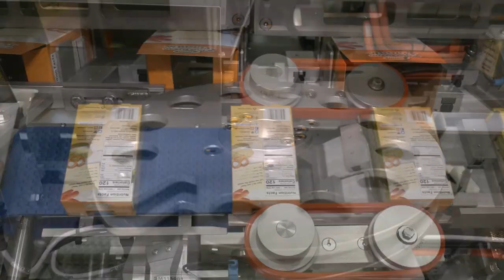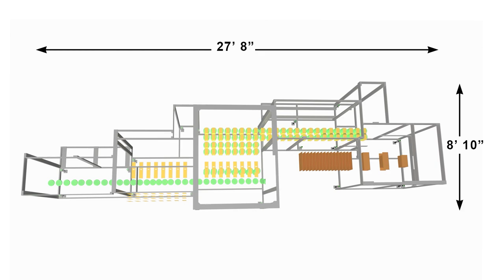All-In-One compact high-speed Guacamole Packaging Machine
Need a secondary packaging system that meets detailed sustainability specifications and ambitious operational targets- all within a constrained footprint? This tailor-made combination packaging machine is fast, versatile, and very cool! It can handle 600 minis and 210 tubs per minute in several retail-ready cartons. In a small footprint, these custom systems support sustainability gains for both single-serve (2 oz minis) and family-size (7.5 oz tubs) guacamole packaging. Seeing a paperboard reduction of 34-40% and other packaging materials reduction of 6-18%.
February is a High demand month for Guacamole because of the Superbowl- 8 million Pounds for that day alone. And this All-in-One high-speed compact packaging automation supports sustainability requirements for

This turnkey packaging machine is the exact solution for our customer's needs to optimize floor space, productivity, and results.